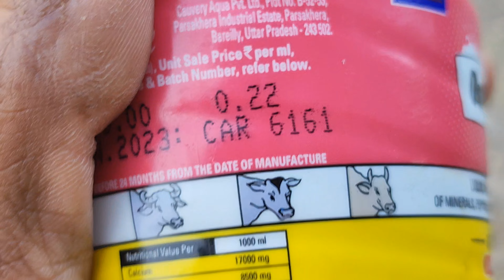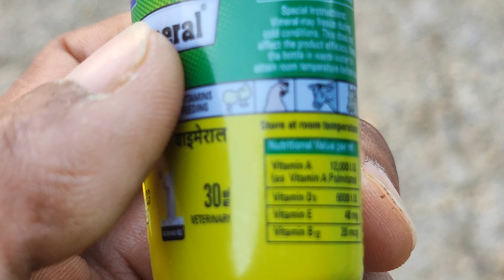17 February 2024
RIR MALE CHICKS 33  DAY  VIDEO   ki   jankari
           Sonali chicks 1 Day old chicks
sonali chicks palney jankari
kadaknath chicks
d. p. cross chicks
RiR chicks
Black astrolop chicks
barma chicks
boiler chicks
cockerel chicks
gini foul chicks
Tarkey chicks
bater chicks
colors chicks
narmada nidhi chicks
bater chicks

chicks or murgi honey wali bimari
ki jankari Or ilaj
foul fox
wite beet
pili beet
lal beet
khuraja
e cologi
Ranikhet
crd
liver problems
chicks sust hona
R. k. breeders M. P jabalpur mo. no. 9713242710
Mugi palan ki jankari M. p. jabalpur
murgi ki jankari
jabalpur me murgi palan
USE me murgi palan
Egg deney wali murgi ki jankari
Australian me murgi palan ki
murgi honey waley bimari ki jankari
Murgi ki davai Murgiyon honey waley Rogo ki jankari